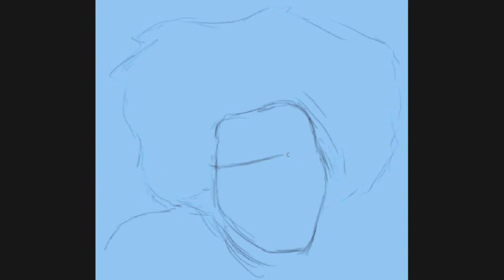Retrato de Stefan Kendal Gordy ( Redfoo de LMFAO )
En este video dibujo paso a paso al cantante Stefan Kendal Gordy más conocido como Redfoo miembro del grupo LMFAO. No me ha quedado todo lo bien que quisiera, pero lo comparto con vosotros. Me he inspirado en su atuendo del videoclip Party Rock Anthem que por cierto me encanta. No es un tutorial y aunque se trate una pintura digital, puede que os sirva de ayuda a aquellos que queráis aprender a pintar retratos con técnicas como el acrílico, el óleo o el pastel. Comenzamos encajando el rostro para después ir coloreando, rellenando toda la superficie de la cara. Posteriormente pasamos a enfatizar los tonos oscuros y por último los tonos más claros y algunos detalles. Espero que os guste.